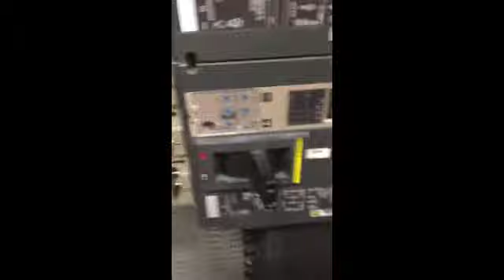Mission Critical Breaker Trips During Readings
Engineer on rounds, taking readings shocked when a Square-D I-Line breaker opens as he scrolls through the trip unit.